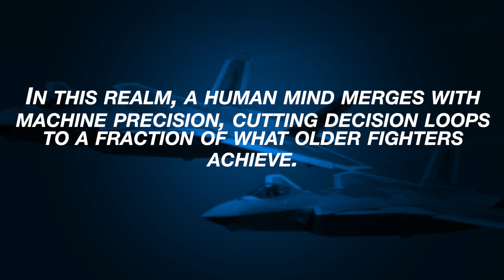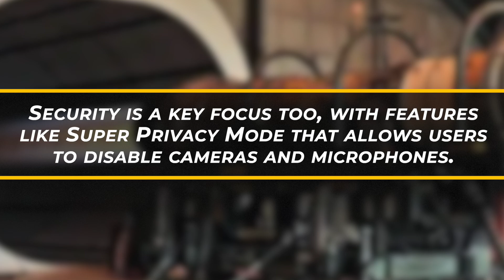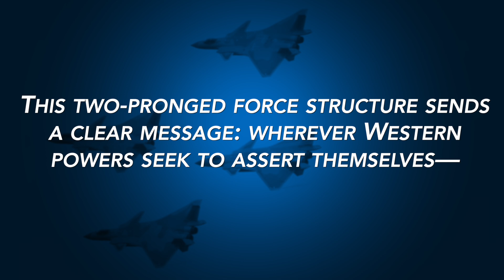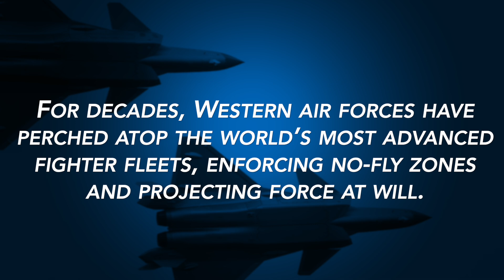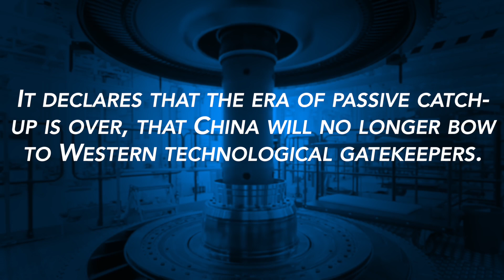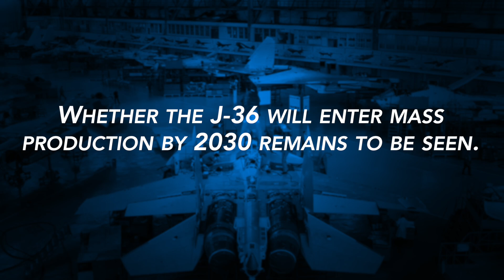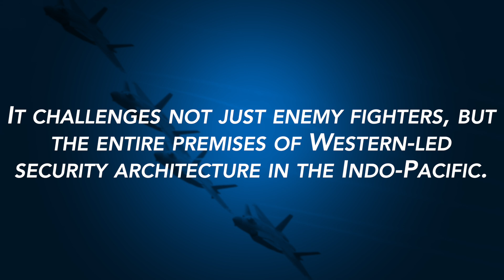The J-36’s 1,800nm Range: China’s New Air-Superiority Weapon｜AI-Powered Stealth & Hypersonic Arsenal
When the J-36 glided across a secret Chinese test range in late 2024, it wasn’t just another prototype—it was a bold statement of shifting air-power dynamics. With a tailless, stealth-optimized design, AI-driven sensor fusion, and even whispers of a tri-engine layout, this next-generation fighter could outpace both radar and rival jets. From unparalleled range over the First Island Chain to internal bays housing hypersonic weapons, the J-36 forces defense planners from Washington to Canberra to rethink air superiority. What does this mean for the future of the U.S. F-22 and Europe’s Tempest programs? Let me know your take in the comments below!

📍 Chapters:
00:00 – J-36’s stealth debut and strategic challenge
01:26 – AI-driven sensor fusion & cockpit revolution
02:04 – Tri-engine design & unprecedented range
03:57 – Western countermeasures & fighter development race
05:27 – Strategic and psychological impact on global air power